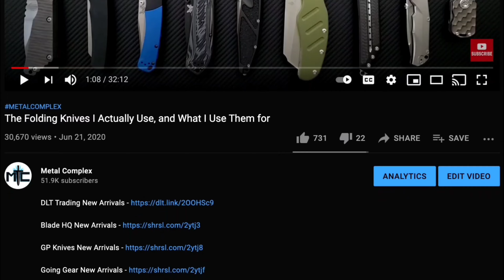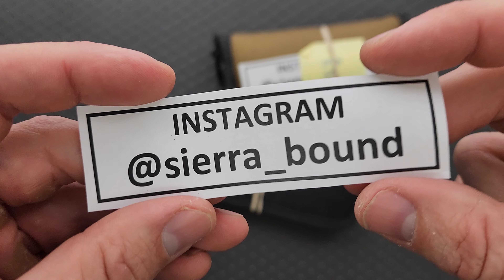One Of The BEST LOOKING BLADES I Have EVER SEEN! AMAZING POLISH! - Knife Unboxing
Unboxing two unbelievable knives from my friend Scott.